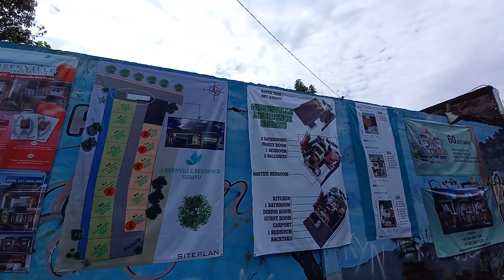Rumah Jogja - Dijual - Perumahan Dibawah Rp. 1 M - Sedayu, Bantul - MLubis Property - Yogyakarta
Video kali ini dilengkapi dengan penadaan waktu, cek dibawah ini;

Timecodes

00:00 - Intros
00:05 - Lingkungan Luar Perumahaan
00:38 - Lingkungan Dalam Perumahan
01:30 - Kavling Unit B1
02:15 - Material Bahan Baku
03:05 - Kavling Unit B2
03:42 - Kavling Unit B3 Proses Bangun
04:58 - Teras, Taman, dan Carport
05:50 - Ruang Utama, Tamu, dan Keluarga
06:30 - Kamar Tidur Lantai Satu
07:14 - Dapur dan Halaman Belakang
08:30 - Kamar Mandi Lantai Satu
09:00 - Akses Tangga Lantai Satu ke Dua
09:22 - Proses Pembangunan Lantai Dua
09:52 - View Area Lantai 2
11:20 - Penutup

Dijual Perumahaan Pesan Bangun, 3 Kamar Tidur, LB 120 m²
Lokasi: Pedes, Sedayu, Bantul, Yogyakarta

Spesifikasi:
Nama: Perumahaan Greenville Residence Sedayu
LB: 120 m²
LT: 72 m² - 86 m²
LD: 8 meter
3 Kamar Tidur
3 Kamar Mandi
2 Ruang Keluarga
Ruang Tamu
Dapur
Laundry Area
Balkon
Carport
Listrik 2200 Watt
Air Sumur Bor
Akses 2 mobil
Legalitas SHM (Stok Terbatas) & SHGB

Akses Lokasi:
- 300-500 meter menuju Jalan Nasional Jogja-Wates
- 900 meter menuju Universitas Mercu Buana Yogyakarta
- 2 km menuju RS Mitra Sehat
- 5,5 km menuju PKU Muhammadiyah Gamping
- 6,3 km menuju Ringroad Barat Wates

Harga: Mulai Rp. 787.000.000,- hingga Rp. 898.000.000,-
Harga termasuk BPHTB, PPN 10% (SHGB). Notaris, dan Balik Nama.

Informasi: Maranata Lubis, S.T.